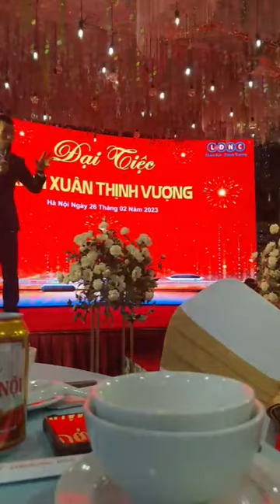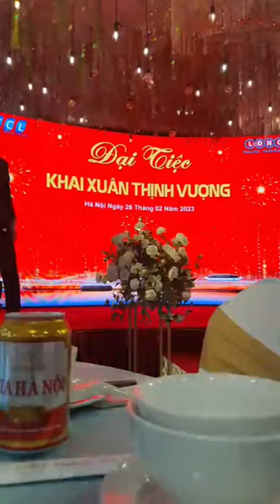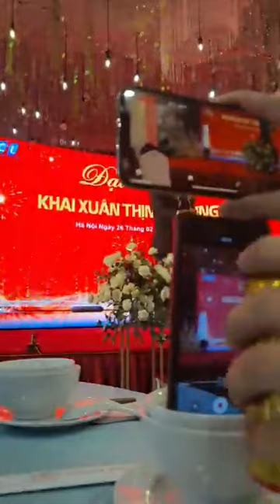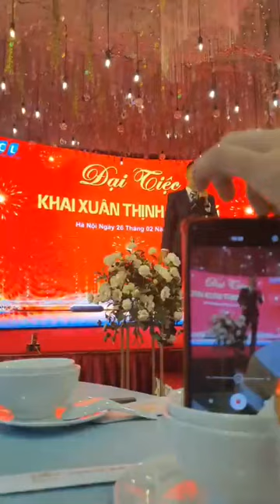SKYWAY MMO | QUỐC VƯƠNG DUBAI RẤT ỦNG HỘ CÔNG NGHẸ GIAO THÔNG VẬN TẢI UST | CẢM NHẬN CỔ ĐÔNG UST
Skyway mmo | Quốc vương Dubai rất ủng hộ công nghẹ giao thông vận tải UST | Cảm nhận cổ đông UST tại đại tiệc👉 Đăng ký dự án Skyway hoàn toàn miễn phí tại đây

Tập hợp mọi thông tin quan trọng nhất về dự án SkyWay:
2. Thông tin về Đất sinh thái (Eco Land)
3. Thông tin về Đất không gian (Space Land)
4. Vùng đất thông tin (Info Land)
5. Thông tin Đất 1 (Land 1)
6. Thông tin Đất 2 (Land 2)
7. Thông tin Đất 3 (Land 3)